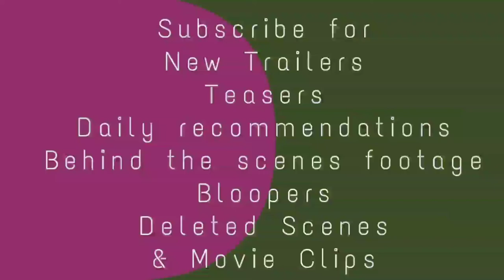Last Three Days (2020) Trailer | Thomas Wilson Brown | Yuki Matsuzaki | Gina Hiraizumi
Last Three Days (2020) Trailer
Fantasy/Adventure

Starring: Thomas Wilson Brown | Yuki Matsuzaki | Gina Hiraizumi

After becoming mixed up with a dangerous crime syndicate, an undercover cop wakes up to find he's missing his partner, wife and the last three days of his life.
IMDb: 5.2/10